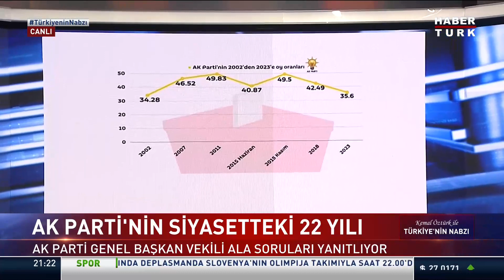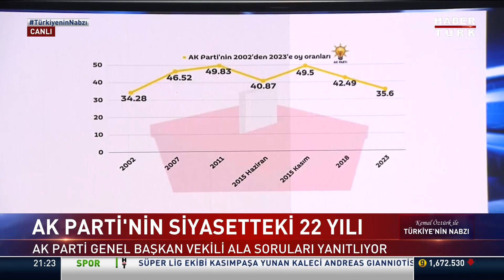Nasıl her seçimden zaferle çıktılar? Bursa Milletvekili Efkan Âlâ yanıtladı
AK Parti'nin siyasetteki 22 yılı... Nasıl her seçimden zaferle çıktılar?

Türkiye'nin Nabzı'nda Kemal Öztürk sordu; AK Parti Genel Başkanvekili ve Bursa Milletvekili Efkan Âlâ yanıtladı.